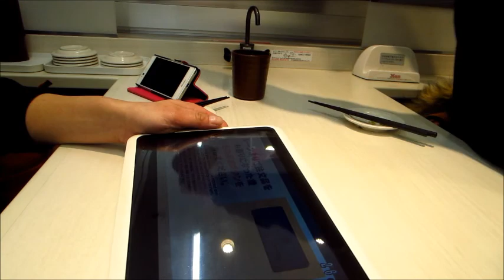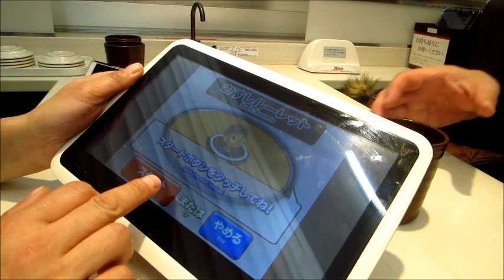魚べい ダラダラ動画